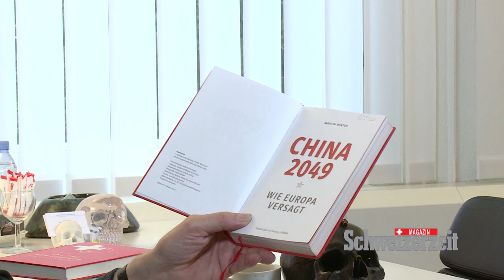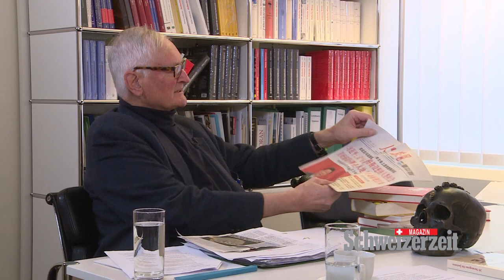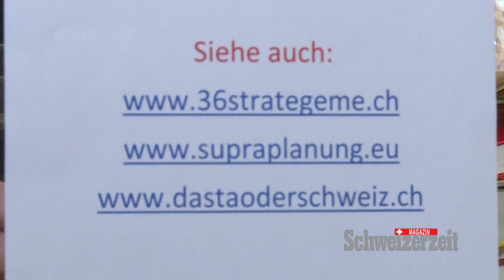Ein Blick hinter die Kulissen Chinas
Prof. Dr. iur., Dr. phil. Harro von Senger im Gespräch mit Valentin Landmann